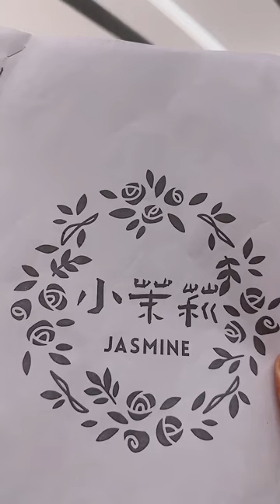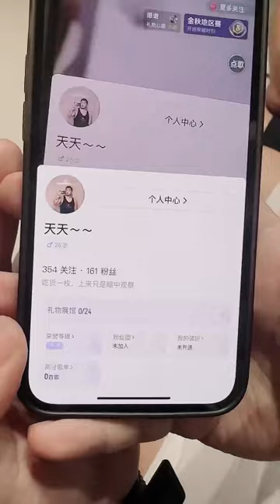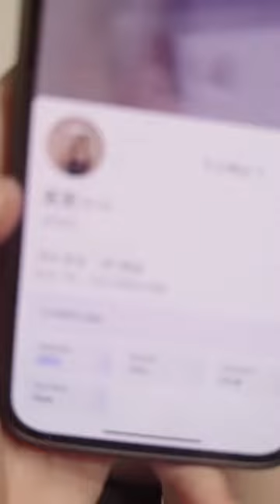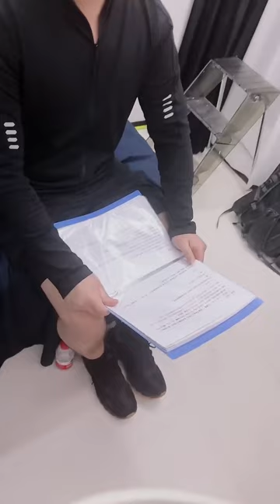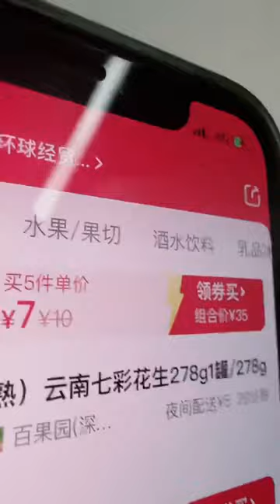[Eng Sub]百里屠伕&KayeCACS的抖音直播 2023-9-20 Part3 Bailitufu&Kaye CACS Livestream on Douyin(Tik Tok China)